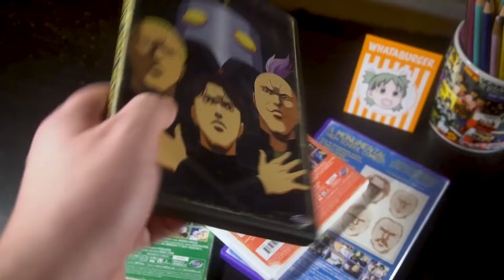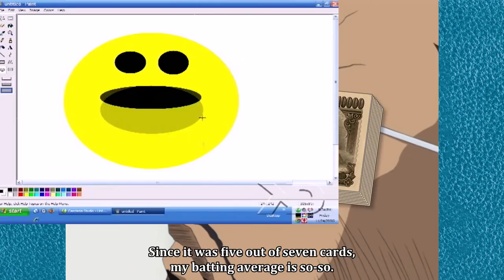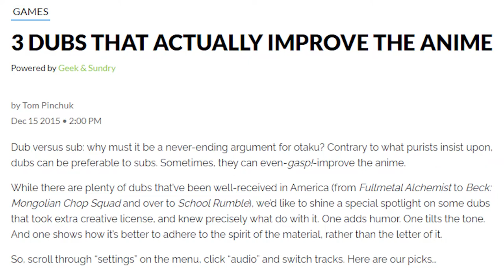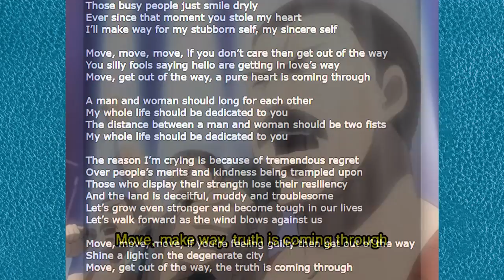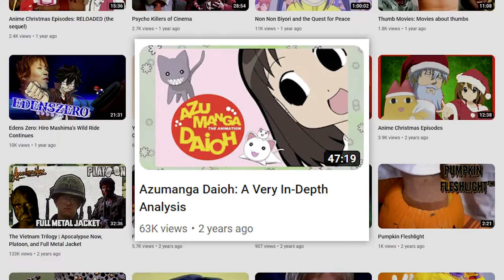Cromartie High School: The Good, the Bad and the Funny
It's like a Western but in Japan and Clint Eastwood is a teenage boy and there's no Italians but there are several robots so it's kind of like a sci-fi but not very scientific.
Ok it's not like a Western at all. I don't know what I was thinking.